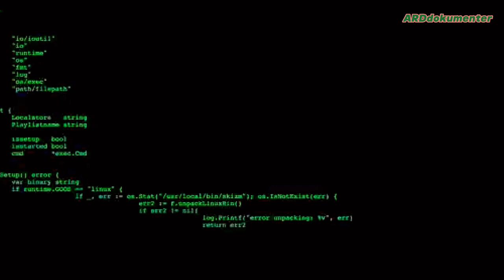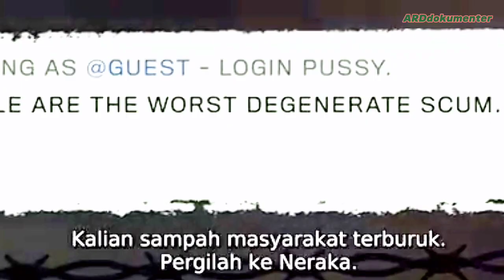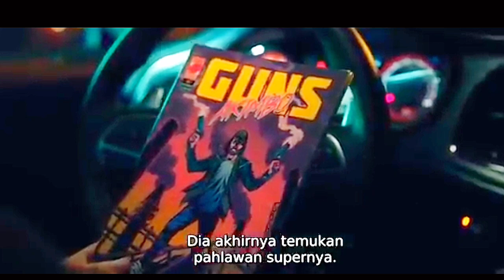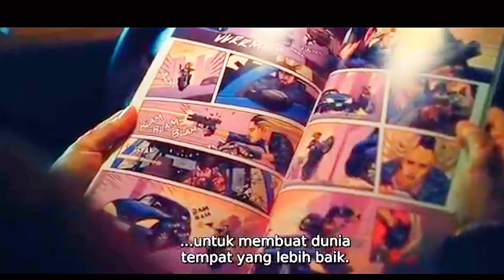Review singkat‼️ org ini ikut TURNAMEN jahiliyah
video ini tidak menceritakan cerita film secara menyeluruh
judul : Guna akimbo
menceritakan seorang programmer game yang di jebak untuk supaya mengikuti turnamen radikal yang di siarkan langsung di seluruh dunia